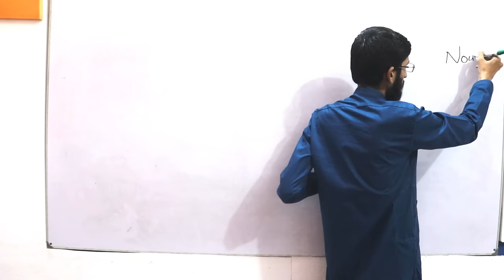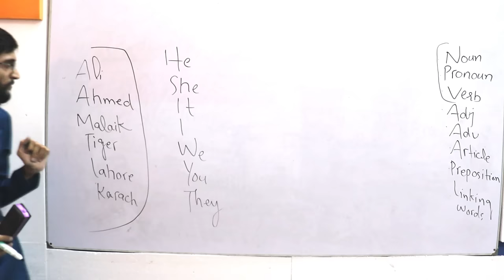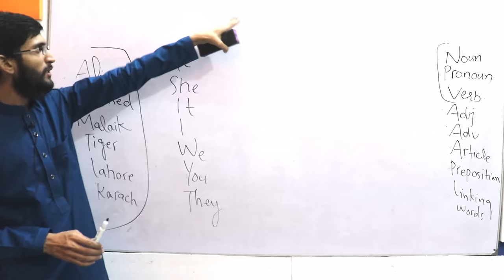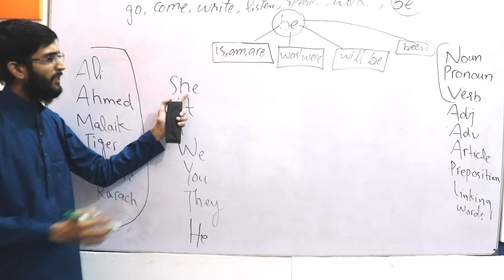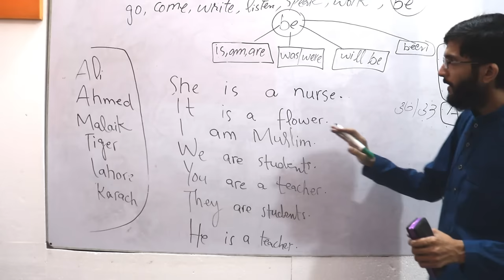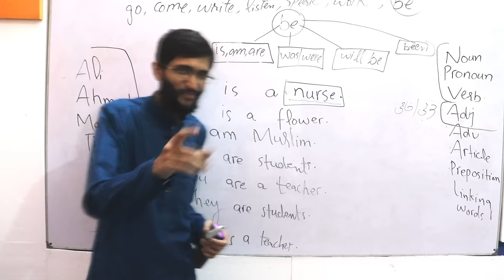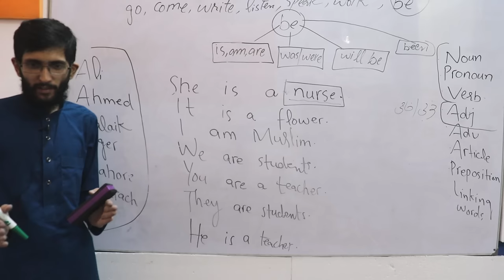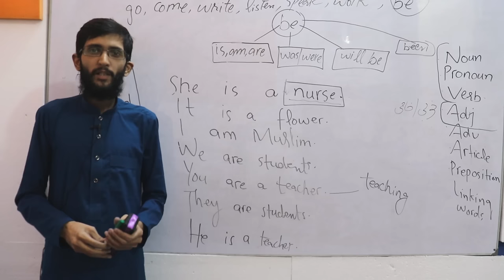Day 1/8 Parts of Speech |English Grammar Course For Beginners |English Speaking | Urdu/Hindi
Lecture 1/8 English Grammar Course For Beginners: Parts of Speech | English Speaking | Urdu/Hindi

Is/am/are + Noun, Pronoun, Adjective, Verb,
For Grammar and Kids' Teaching Course, Visit this link

Here's my complete course

Practice Session on ''Noun, Pronoun, Verb, Adjective'''
Instructor: Mubeen Shah